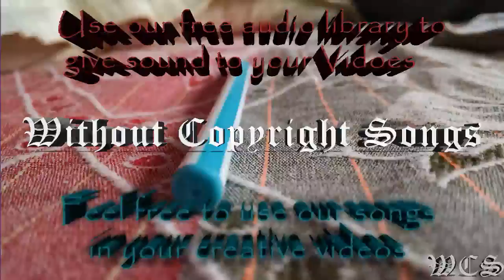JJD Future WCS Release